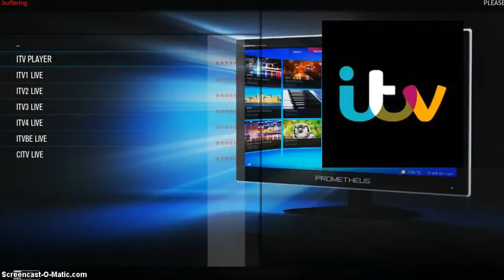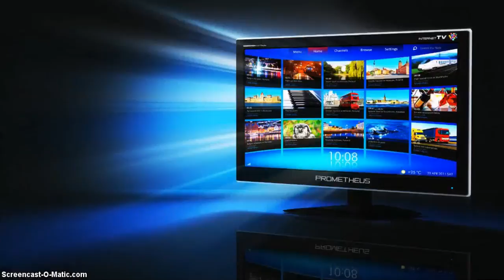ITV Player on Prometheus HTPC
You can download the ITV Player zip [make sure your logged in]